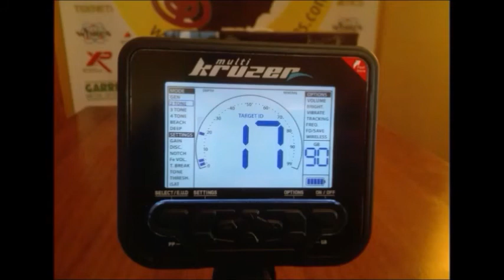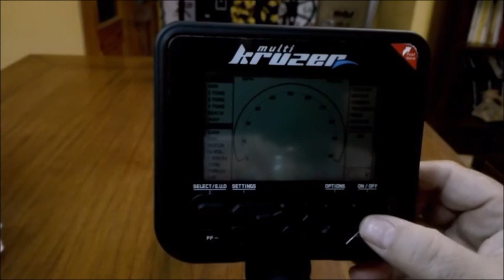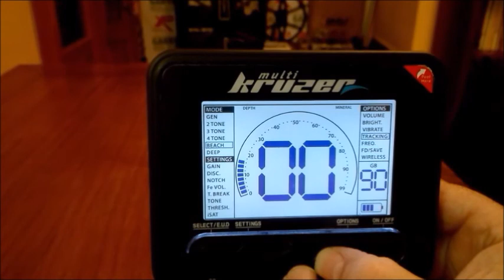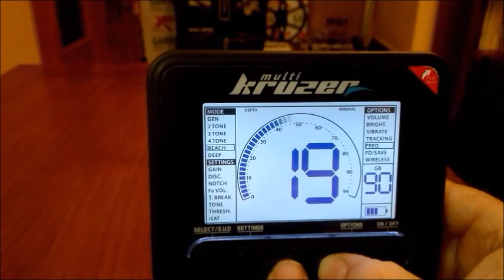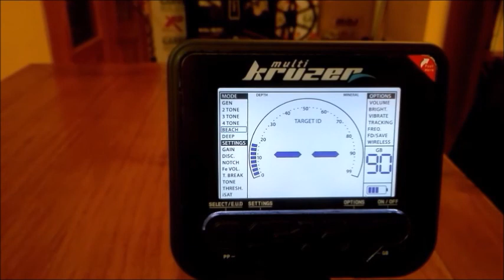Detector de Metales MAKRO KRUZER Multifrecuencia en ESPAÑOL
Lo ultimo de Makro. Su nombre, KRUZER. Es un detector de metales sumergible 5 metros, para los amantes de la playa es su detector perfecto, también cuenta con multifrecuencia 5, 14 y 19 Khz lo que lo convierte en un todoterreno, incorpora una batería de litio y muchos más ajustes.